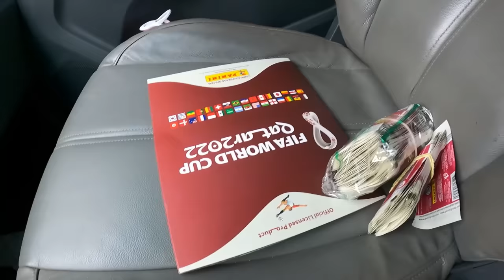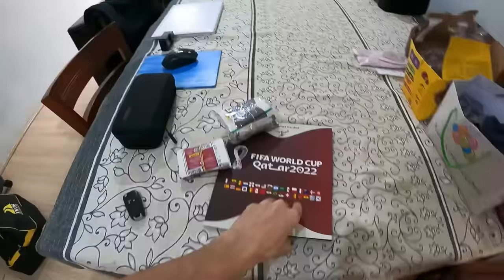FUI TROLLAR ELA E ACABEI SENDO EXPULSO DE CASA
Maringa -PR
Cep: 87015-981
Thiago Roberto